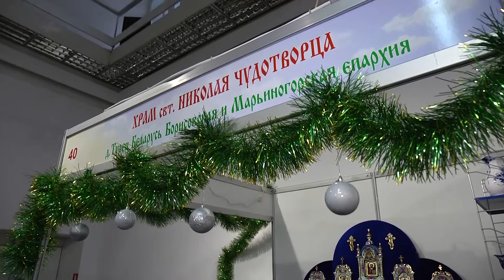Выставка-ярмарка "Рождество Христово" в Минске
Минская международная духовно-просветительская выставка-ярмарка «РОЖДЕСТВО ХРИСТОВО».